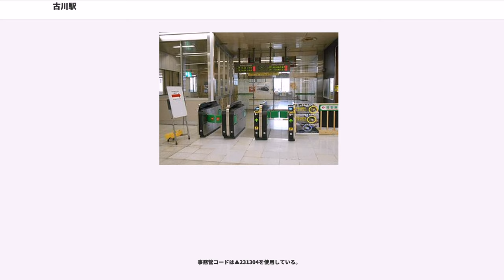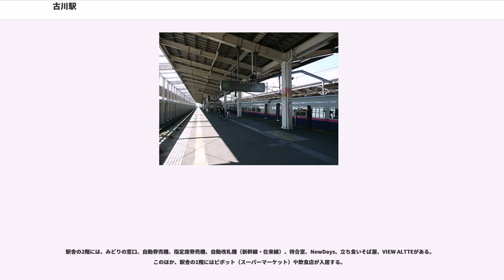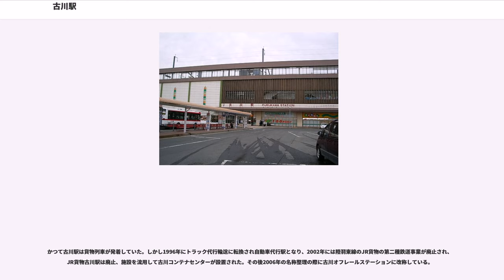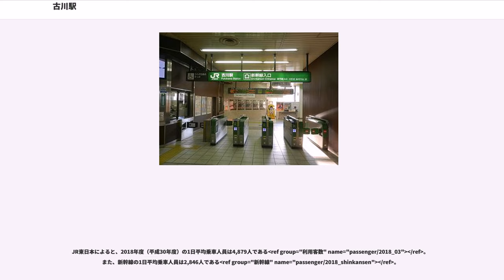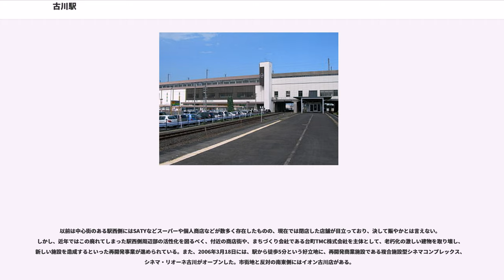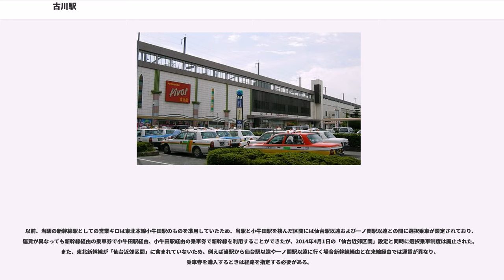古川駅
古川駅（ふるかわえき）は、宮城県大崎市古川駅前大通一丁目にある、東日本旅客鉄道（JR東日本）の駅である。

東北新幹線と、在来線の陸羽東線が乗り入れ、接続駅となっている。

本稿では、周辺にある日本貨物鉄道（JR貨物）のコンテナ集配基地である古川オフレールステーションについても記述する。

古川駅は、1913年（大正2年）に現在の陸羽東線のうち小牛田駅から岩出山駅までの区間が部分開通したのと同時に開業した。開業当時の駅員は運輸担当が13名、保線担当が7名で、この他に赤帽が1名、営業許可された売店が1店舗あった。

こうして営業を始めた古川駅だったが、まもなく一つの問題が発生した。茨城県猿島郡古河町の東北本線古河駅と駅名が似ているという事で、鉄道荷物が古川駅と古河駅で相互に誤って届くという事が起こるようになった。そこで東京の鉄道管理局は古川駅の駅名を「志田古川駅」に変更することを検討し、またこの他に適切な駅名があればそれへの変更も考慮するとした。これに対して古川が属する志田郡郡長は、志田古川は駅名として不適切であるとし、古河駅の改名を希望した。また、やむなく古川駅を改名する場合として「古川町駅」を第一希望とし、次いで「陸前古川駅」を改称候補として上げた。結果として古川駅は1915年（大正4年）に陸前古川駅に変更されることになった。

東北新幹線の建設が具体性を帯びてくると、古川市は周辺の自治体と共に新幹線駅実現を目指して政府に働きかけを行い、1971年（昭和46年）に古川駅への新幹線駅設置が決まった。この付近の新幹線駅の場所については、古川駅、北浦駅、小牛田駅の3案があり、それぞれ長短があったが、古川市がこの地域の行政や道路交通の中心であるという判断から、古川駅が選ばれた。新幹線の計画線上に当たった古川駅前の一部の住人は、新幹線ルートの変更を求めて測量を拒否し、このために古川駅周辺での新幹線工事は後回しにされたが、最終的には国鉄と住人の間で妥協が成立し、建設工事は進められることになった。旧来の駅舎から東側へ300メートル程の位置に新しい駅舎が建設され、東北新幹線の開業に先立って1980年（昭和55年）から陸羽東線の駅として供用を開始した。この時に陸前古川駅から古川駅へと再び駅名が戻された。旧来の駅舎は取り壊されて、その跡地は貨物取扱所となった。東北新幹線は1982年（昭和57年）に大宮駅と盛岡駅の間で部分開業し、ここに古川駅は新幹線停車駅となった。

東北新幹線と陸羽東線の線路が直角に交差している。

陸羽東線は地上駅で、島式ホーム1面2線を持つ。ホームは古川駅移転時の鉄道輸送事情を考慮し約8両分の長さがある。新幹線ホームは3階にある高架駅。本線（通過線）をはさんだ2面3線の構造となっているが、13番線にあたる部分には線路が敷かれていないので、実質的には2面2線の構造になっている。

直営駅（駅長・管理助役・助役配置）で駅長事務室内に古川地区センターを併設している。管理駅でもあり、地区駅として石巻駅・小牛田駅・くりこま高原駅の各管理駅を統括する。また、陸羽東線の塚目駅 - 中山平温泉駅間の各駅を管理下におく。

駅舎の2階には、みどりの窓口、自動券売機、指定席券売機、自動改札機（新幹線・在来線）、待合室、NewDays、立ち食いそば屋、VIEW ALTTEがある。このほか、駅舎の1階にはピボット（スーパーマーケット）や飲食店が入居する。

古川オフレールステーション（略称、古川ORS）は、駅の西側、大崎市古川駅前大通1丁目7-35にあるJR貨物のコンテナ集配基地。ここは移転前の古川駅（当時は陸前古川駅）があった場所の北側である。なお、陸羽東線のJR貨物の第二種鉄道事業は廃止されているため、貨物駅ではなく、貨物列車の発着もない。現在は列車代替のトラック便が1日2往復、仙台貨物ターミナル駅との間に運行されている。

取扱貨物は、コンテナ貨物のみで、12ftコンテナを取り扱っている。

かつて古川駅は貨物列車が発着していた。しかし1996年にトラック代行輸送に転換され自動車代行駅となり、2002年には陸羽東線のJR貨物の第二種鉄道事業が廃止され、JR貨物古川駅は廃止、施設を流用して古川コンテナセンターが設置された。その...